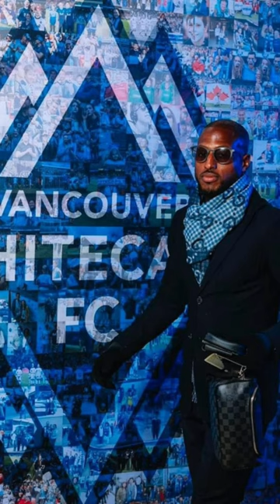fafapicault mls nashville portland football futbol vodou sportsball coupedumonde americanf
Grosse performance de Fafà Picault samedi soir, auteur d’un but et d’une passe décisive face à Portland !

Les Whitecaps de Vancouver se sont imposés (3-2) dans le cadre de leur 5e match de MLS cette saison.